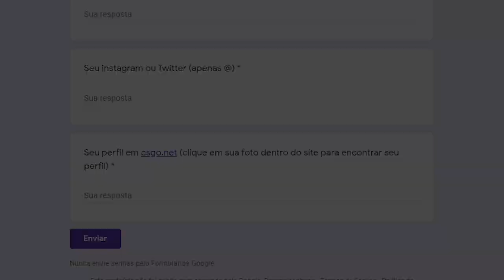fenomenal... AK "PAC MAN" avaliada em R$220.000,00 no CS:GO!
Fiz uma AK Redline com 3 Dignitas Holo Katowice 2014 e um IbuyPower Holo 2014 avaliada em R$220 mil no CS:GO!